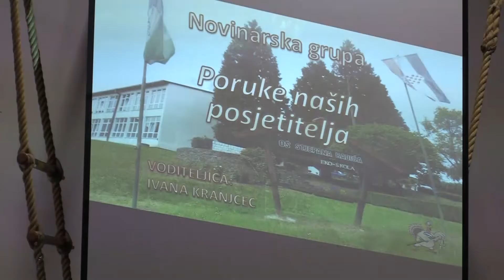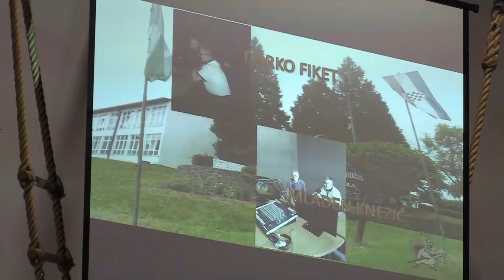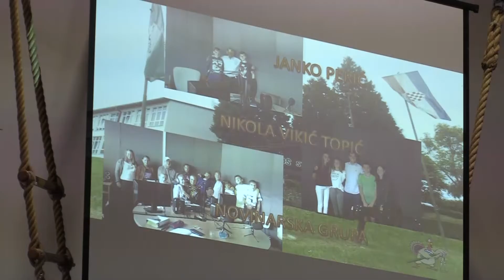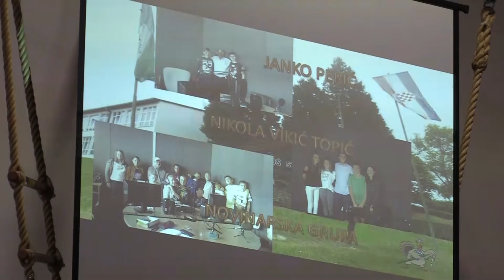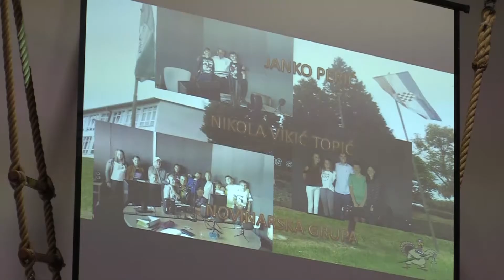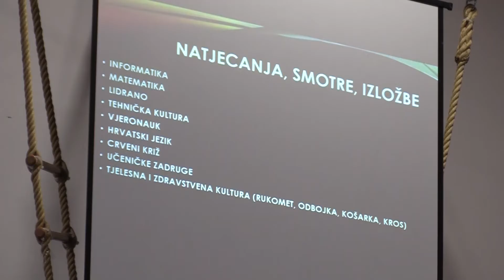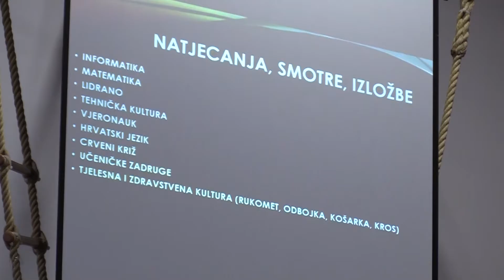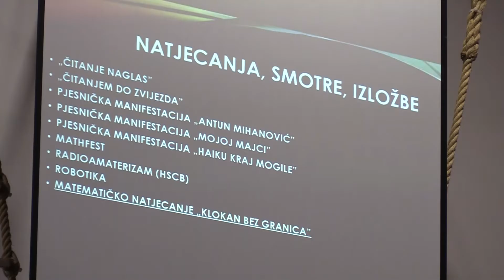Dan OŠ Stjepana Radića 2018.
Snimka priredbe povodom dana Osnovne škole Stjepana Radića u Brestovcu Orehovičkome, održana 15. lipnja 2018. godine.

Snimatelj: MATIJA CELJAK

Proizvodnja: TV Srce Zagorja, 6/2018.